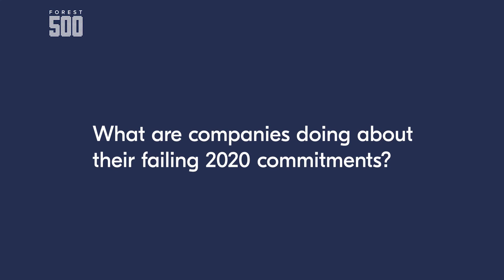What are companies doing about their 2020 commitments?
In the run-up to the release of our annual Forest 500 report, we ask our lead researcher what companies are doing about their failing 2020 deforestation commitments.